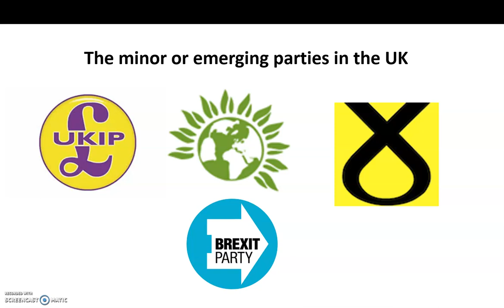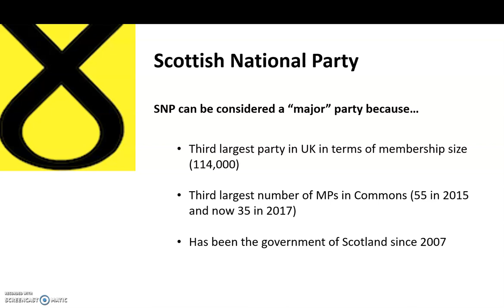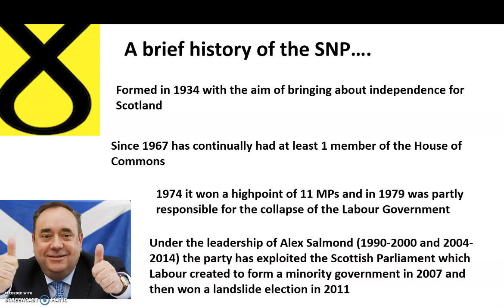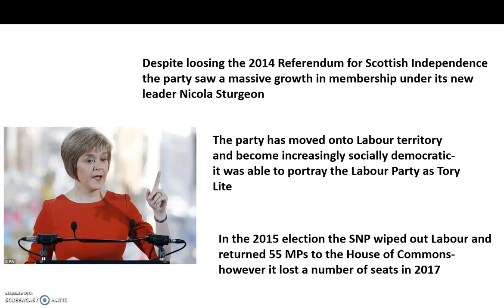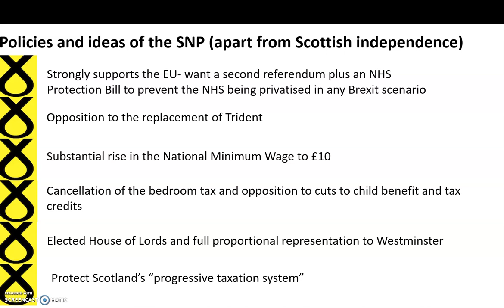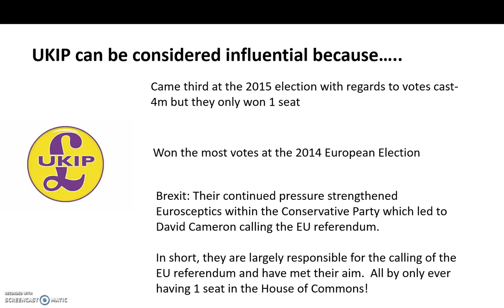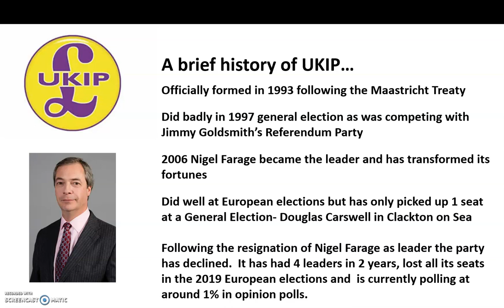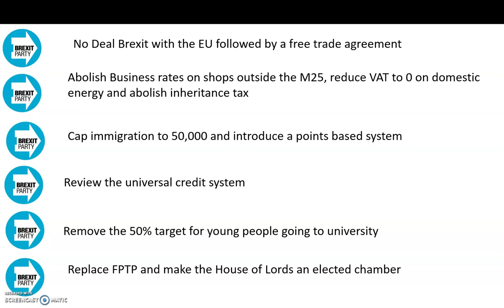Minor parties in the UK